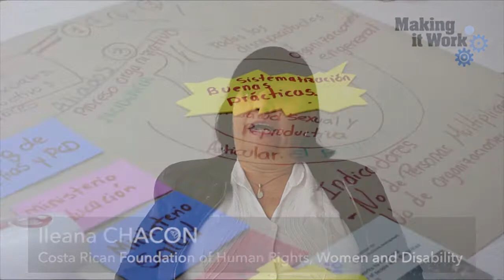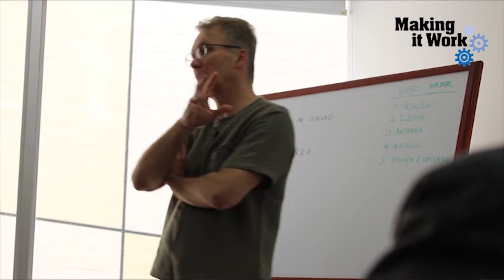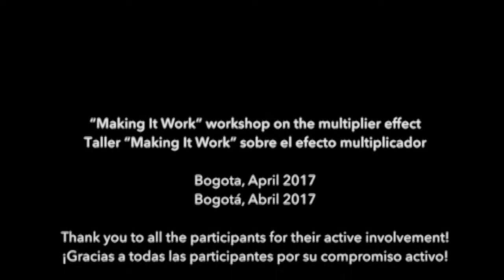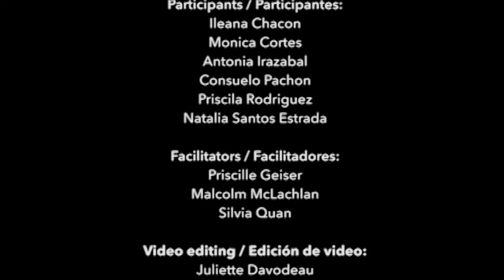MIW Bogota workshop: Exploring multiplier effect strategies to amplify outcomes of good practices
This video presents a workshop gathering Latin American Good Practice Holders, from the Making It Work "Gender and Disability" project. During this workshop, scaling strategies were discussed, in order to give greater impact to local good practices improving the lives of women and girls with disabilities.